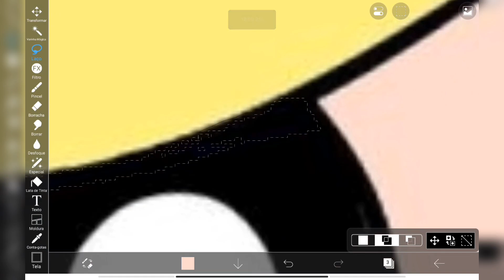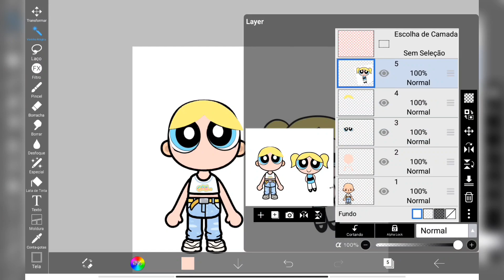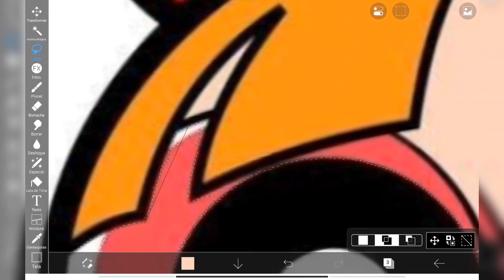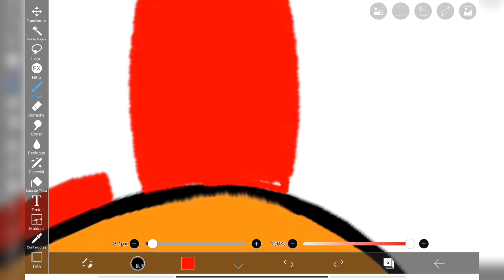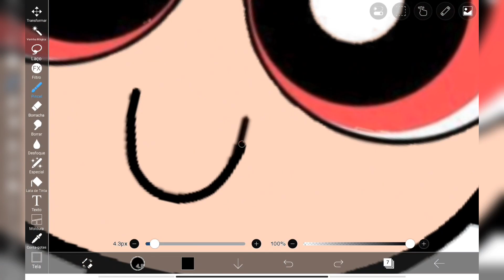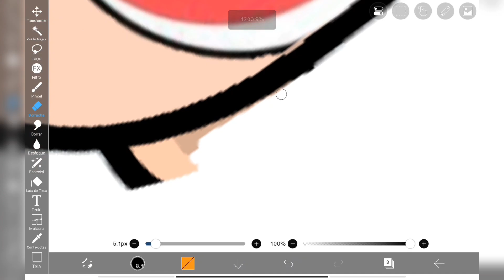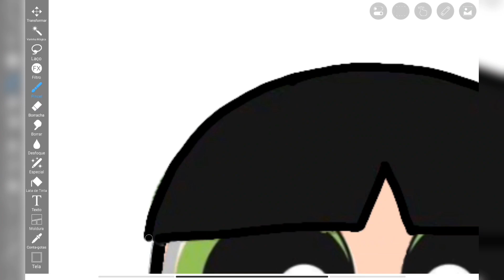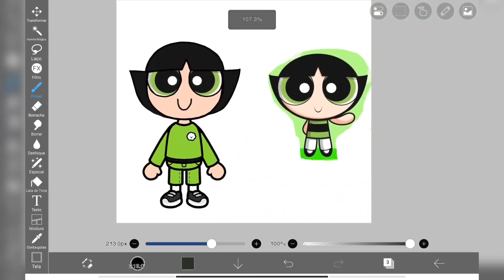The Powerpuff girls in Toca Boca | Toca life world